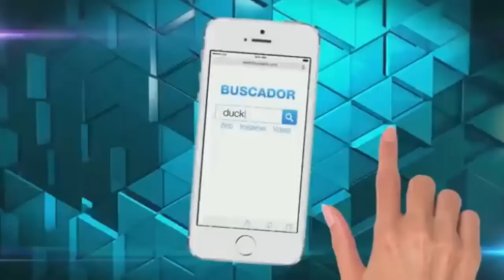'Duck face', la nueva moda entre las famosas colombianas